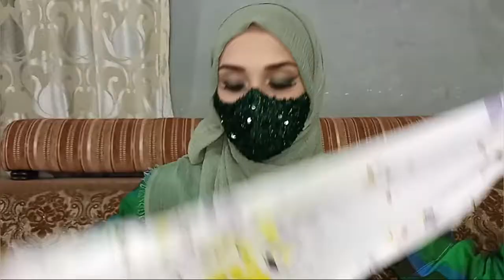Dresses Shopping from Daraz || Stiched Dresses Online in Pakistan || Sumaira Sajjad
In this video i show you my shopping from @Daraz.pk . If you want to see more makeup products which i bought from @Daraz.pk the videos links is given below.